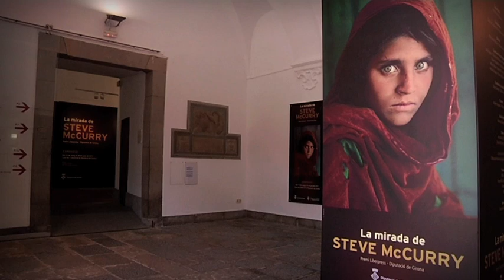Exposició Steve McCurry Girona